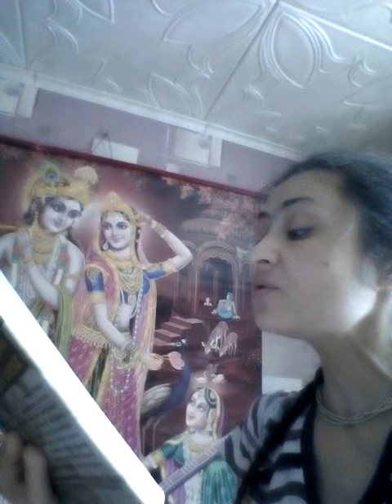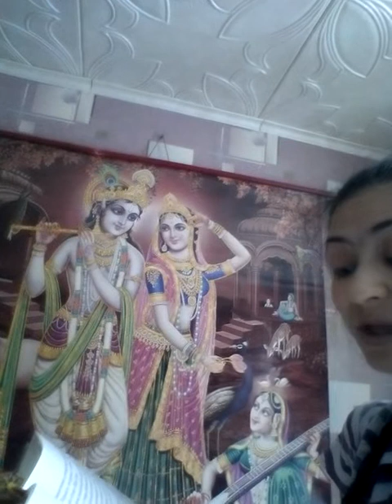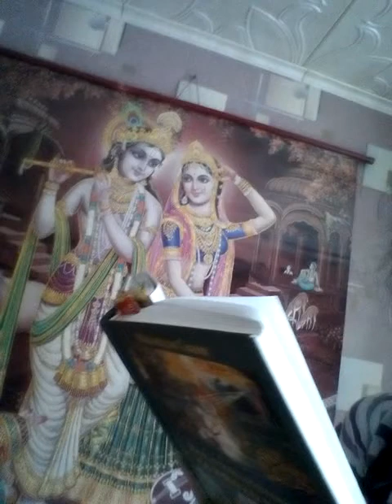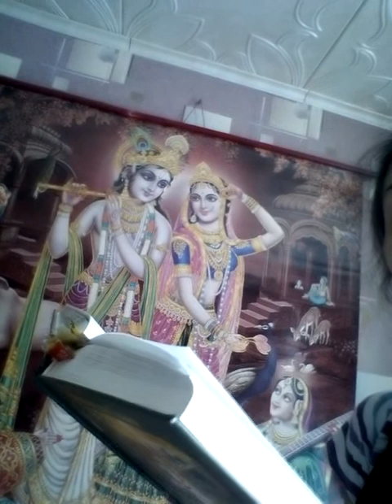"Как я пришла к моей осознанной жизни".Медитация на Божественную Чету-Радху-Кришну.